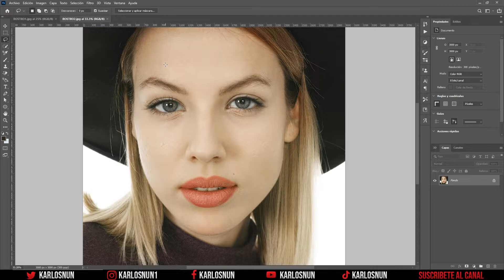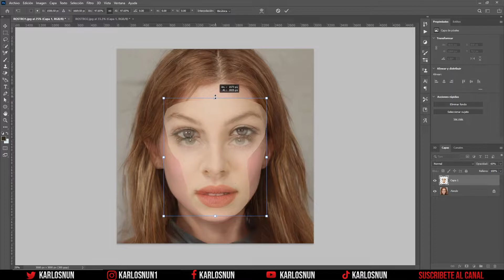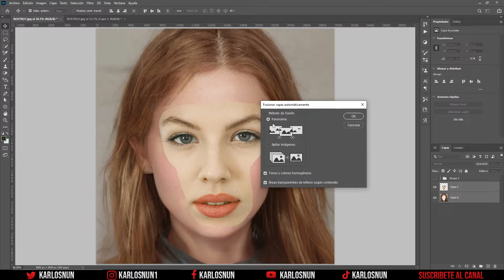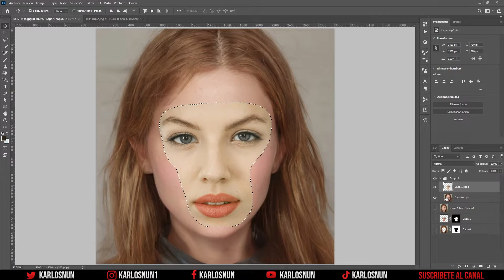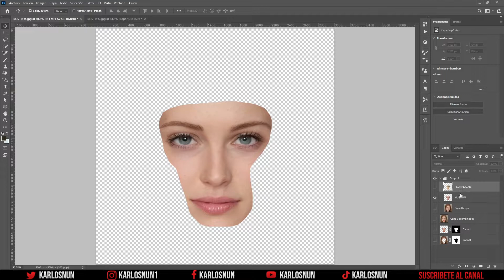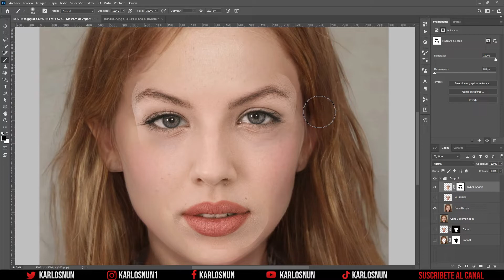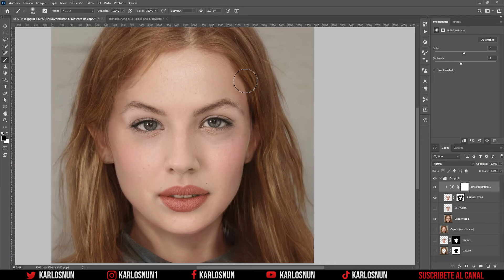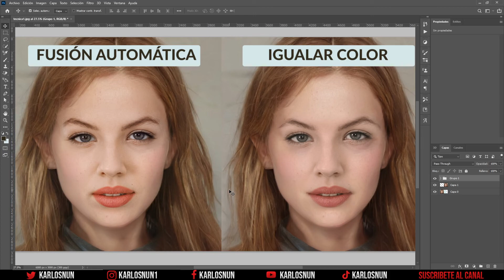2 TÉCNICAS para REEMPLAZAR ROSTRO en una IMAGEN con PHOTOSHOP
Hola amigos en esta ocasión aprenderemos 2 técnicas para reemplazar el rostro en una fotografía mediante el programa Photoshop.

👉 CAPÍTULOS 👈
0:00 Técnica de Fusionar Capas Automaticamente.
3:56 Técnica Igualación de Color
8:34 Ventajas y Desventajas de cada técnica